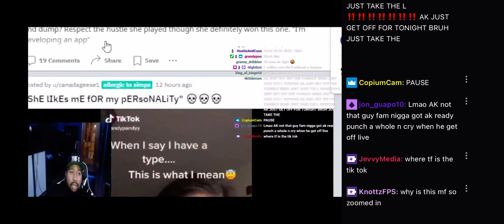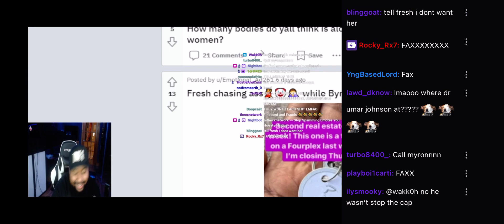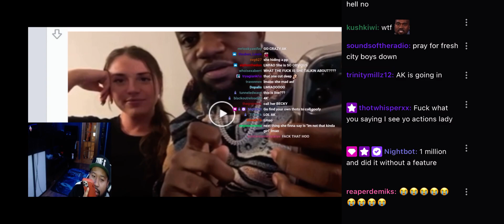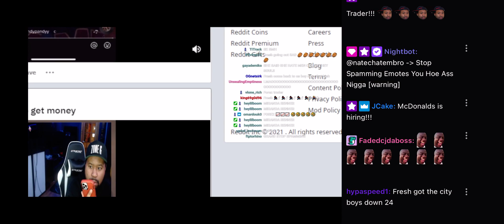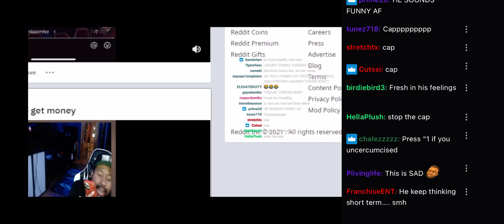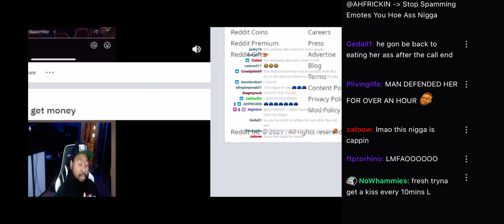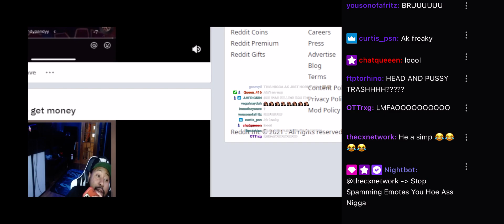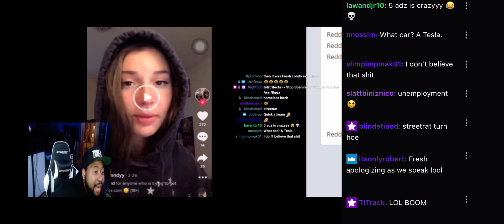Dj Akademiks Calls Out Fresh CEO For Simping On Twitch